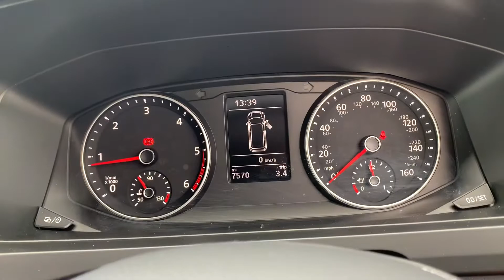Volkswagen Transporter Panel Van T28 Highline SWB 150PS 2.0 TDI BMT 6sp Manual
Volkswagen Transporter Panel Van T28 Highline SWB 150PS 2.0 TDI BMT 6sp Manual for sale at Volkswagen Van Centre Lancashire.

OR